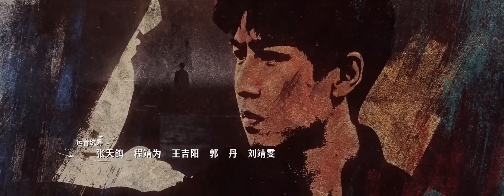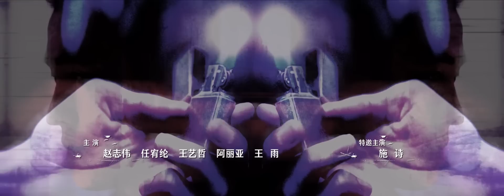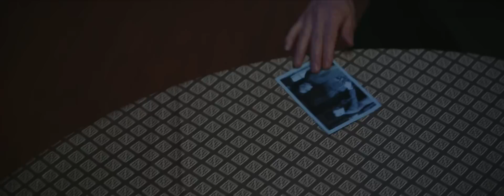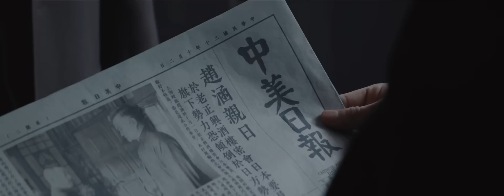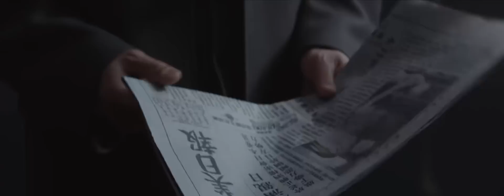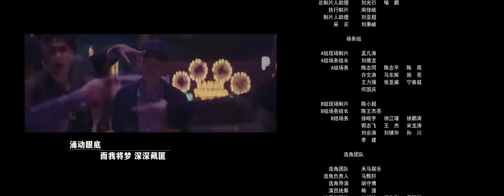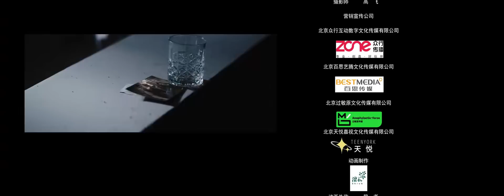[ENG SUB]【前夜 The Eve】EP05 —— 欧豪 & 张慧雯 & 赵志伟